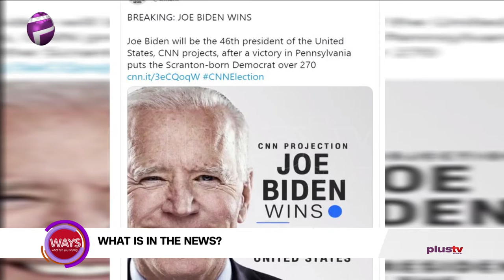Buhari Warns Lagos Resident Over Planned Protest, Joe Biden Becomes The 46th President